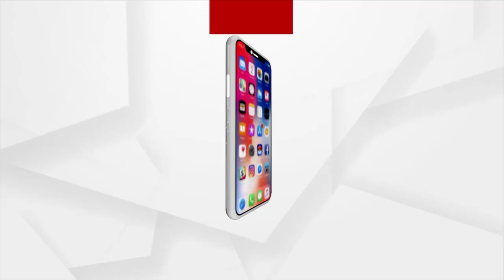Headlines 7 pm | 19 May 2022 | Argus News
+ବିବାଦ, ବିତର୍କ ପରେ ସିଂହମୂର୍ତ୍ତିକୁ ହେପାଜତକୁ ନେଲା ଏଏସଆଇ
+ ୩୦ ମିନିଟରେ ୩୨ ପ୍ରସ୍ତାବକୁ ମୋହର ମାରିଲେ କ୍ୟାବିନେଟ
+ମଧ୍ୟପ୍ରଦେଶରେ ହେଲା ଓଡିଶାରେ କେବେ
+ସଶକ୍ତ ହେବେ ମହିଳା ସଶକ୍ତ ହେବ ଓଡ଼ିଶା